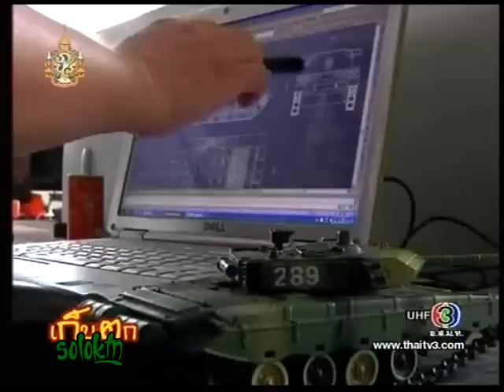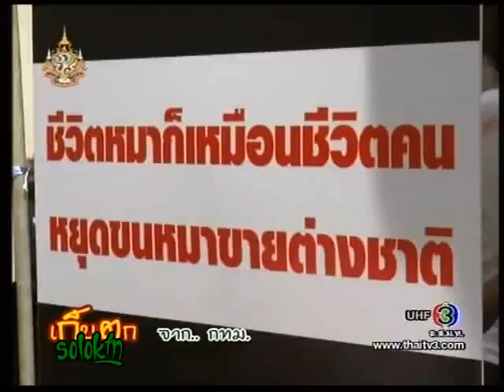เก็บตก 06-09-54